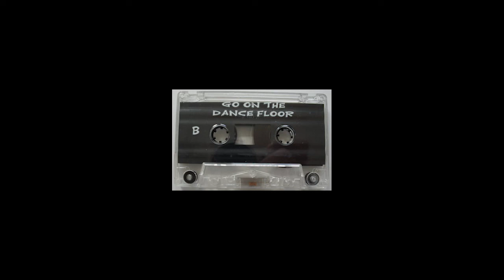DJ Tof - Go On The Dance Floor (Face B) ( Psykiatrik Records)